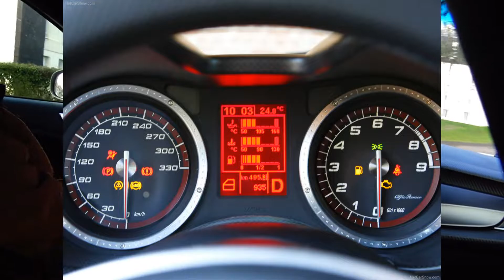"TEST" Alfa Roméo Giulietta 1.4 TB 150ch multiair : Impressions de conduite et sensations !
Essai de cette Italienne :
L'Alfa Roméo Giulietta équipée du moteur 1.4 TB multiair de la Fiat 500 Abarth et de la Mito Qv 1.4 Tb170 cv.
 Ici on la découvre dans une version Sprint de 2011 en 150 cv.